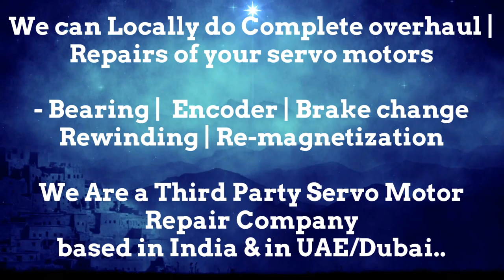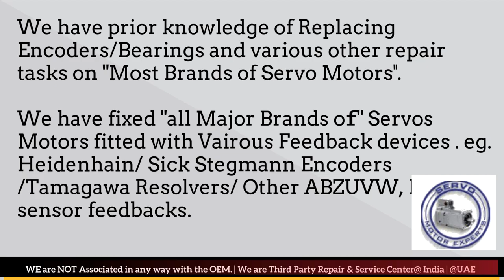Fastech Electrical Servo Motor Repair, Pune Punjab Rajasthan Silvassa Surat Thane Vadodara Lucknow